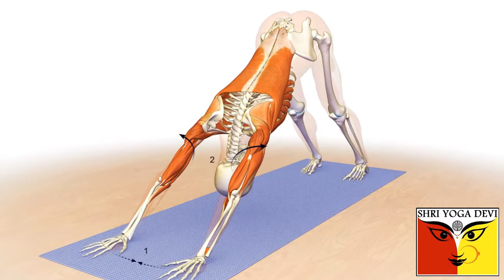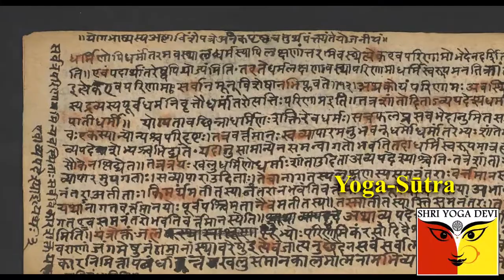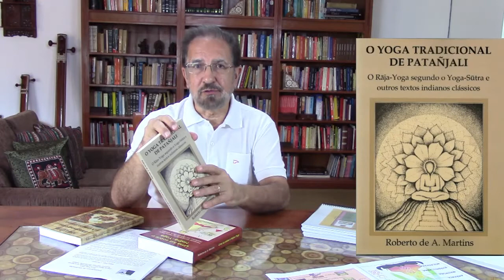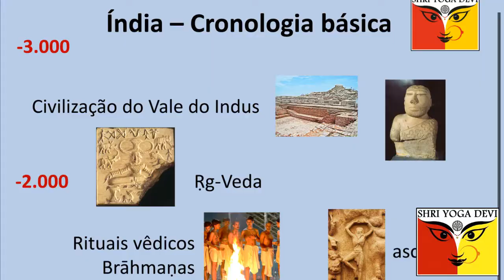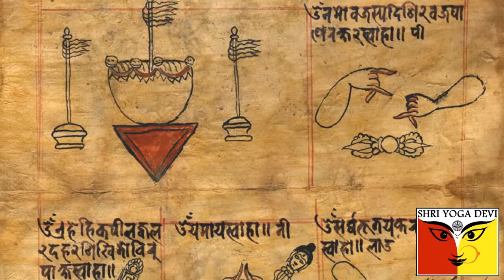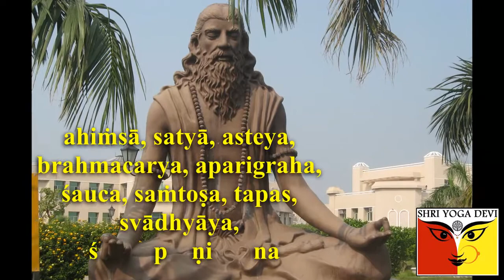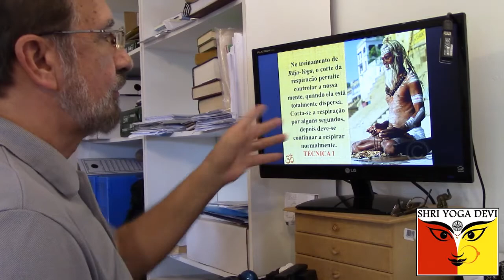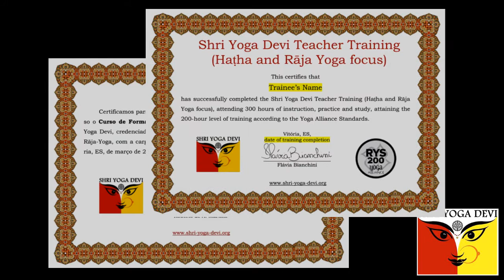Curso de Formação e Aprofundamento em Yoga "Shri Yoga Devi"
Este vídeo apresenta o Curso de Formação e Aprofundamento em Yoga da Equipe "Shri Yoga Devi". Este curso será realizado sob a forma de 14 encontros de um final de semana por mês, mais um retiro, totalizando 15 encontros.
Esta é uma formação profunda para formação de professores de Yoga e para aprofundamento pessoal, com ênfase nas modalidades de Haṭha-Yoga e Rāja-Yoga, ministrado pela equipe Shri Yoga Devi: Flávia Bianchini e Roberto Martins. ESTE CURSO É CREDENCIADO PELA "ALIANÇA DO YOGA" (BRASIL) E PELA "YOGA ALLIANCE" (U.S.A.).